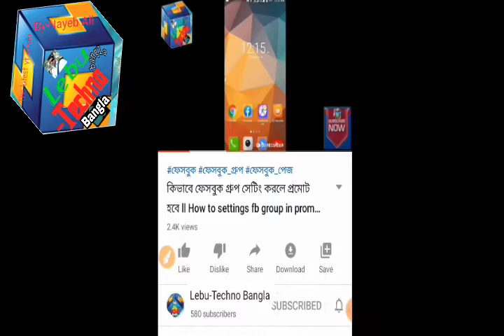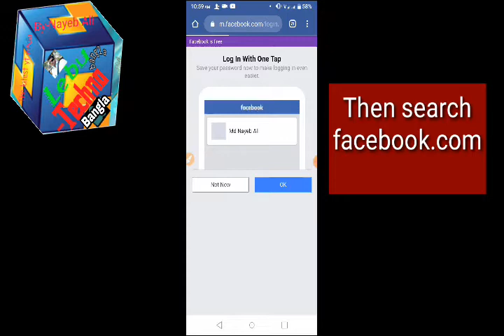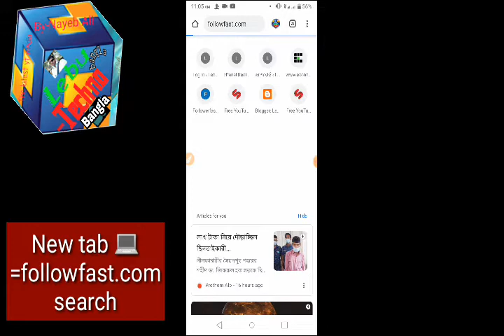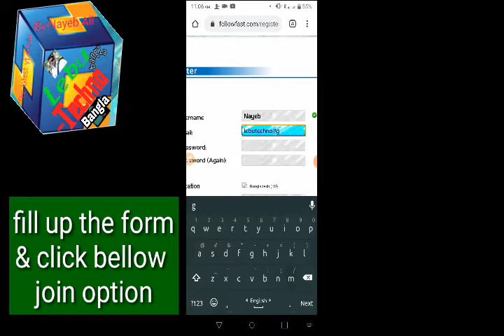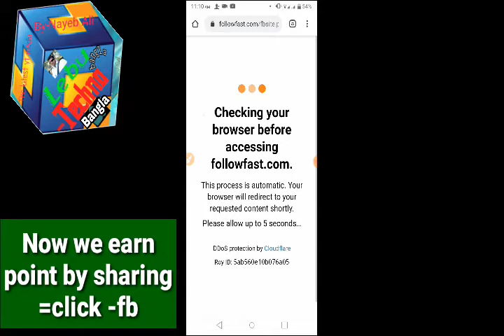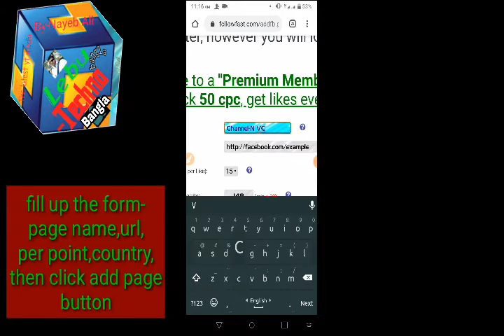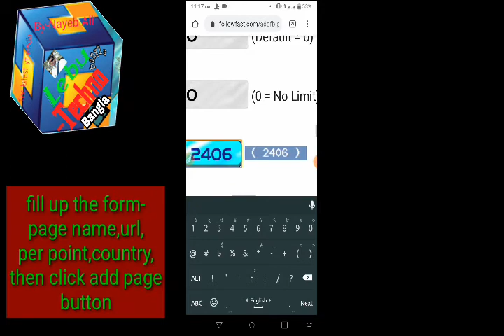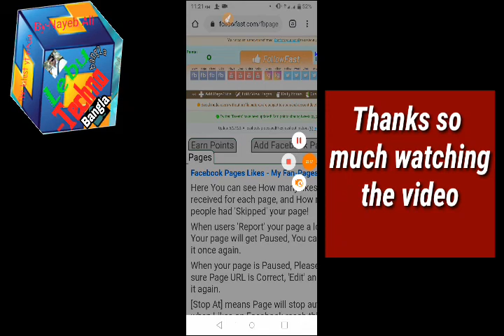How to earn free auto liker on facebook page Tutorial bangla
আসসালামু আলাইকুম,
বন্ধুরা কেমন আছেন? আশাকরি ভালো  আছেন?
আপনারা মোবাইল স্ক্রীনে দেখতে পাচ্ছেন একই সঙ্গে ইউটিউব ভিভিও চলছে এবং ফেসবুক  ব্লগ সাইট একই ডিসপ্লেতে চলছে।এটা কিভাবে সম্ভব,তাই না?
আপনারা দেখছেন Lebu-Techno Bangla এবং সঙ্গে আছি আমি মোঃনায়েব আলী।

তো বন্ধুরা,Lebu-Techno Bangla এর আজকের টিউটোরিয়ালে যা শেয়ার করতে যাচ্ছি তা হলো-

তারপর ডানপাশ্বে ৩ টি বেল আইকন  ভাসবে,তাঁর উপরের বেল আইকনে ক্লিক করলে আমার দেয়া টিউটরিয়াল গুলো  সঙ্গে সঙ্গে পেয়ে যাবেন।

How to earn free auto liker on facebook page,
Facebook I'd add follower,
youtube video creator tutorial Bangla,
create follower button on Facebook I'd,
blogger settings,
blogger all settings,
blogger settings search preferences,
blogger language and formatting settings,
how to start a blog,
blogger tutorial,
How do you start a blog for beginners,
How do you set up a blog,
How do you access blogs,
Can you make a private blog on Blogger,
Facebook I'd recovery,
facebook profile setting,
blogger basic settings,
YouTube SEO,Rank youtube video,